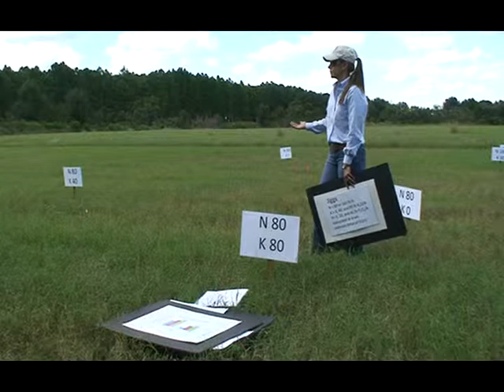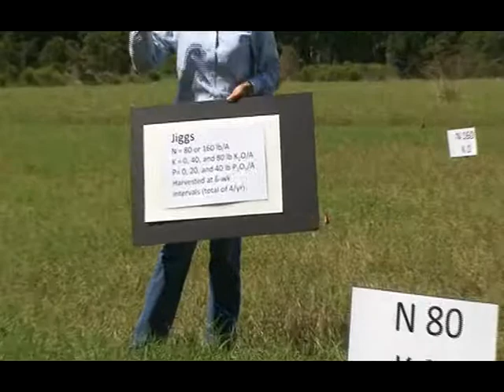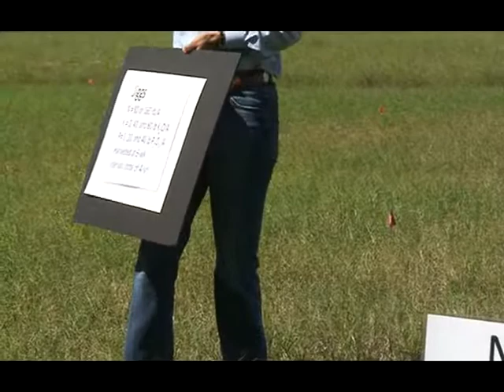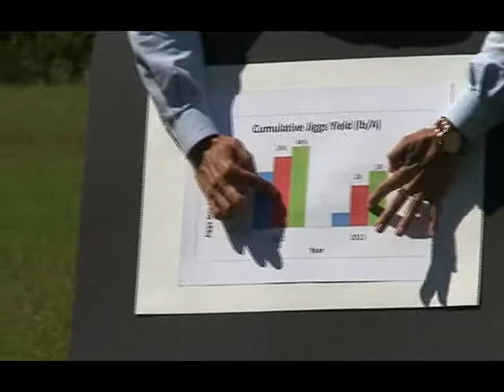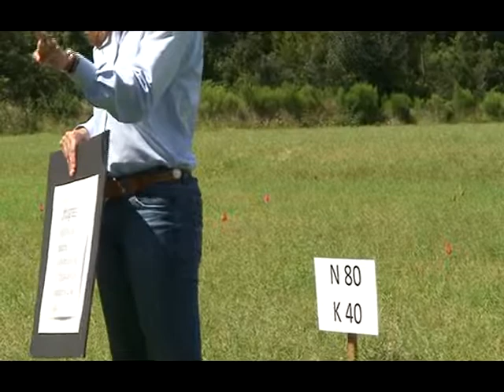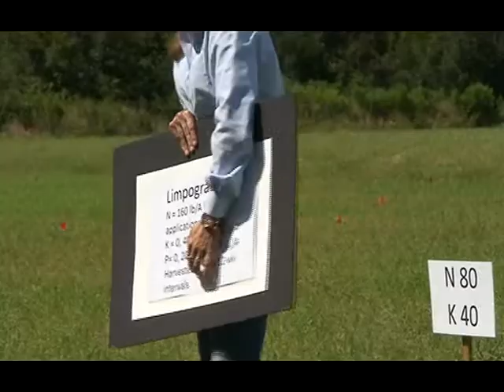Dr. Maria Silveira - UF/IFAS RCREC Forage and Cattle Field Day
Dr. Maria Silveira, Soil and Water Scientist, discusses Jiggs bermudagrass response to potassium fertilization at the UF/IFAS Range Cattle Research and Education Center, Forage and Cattle Field Day on October 1, 2013.